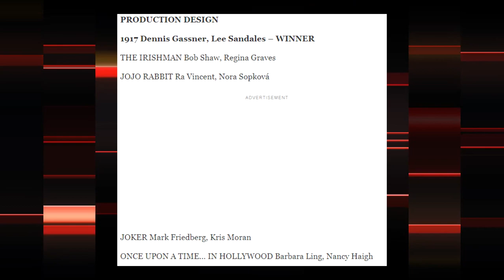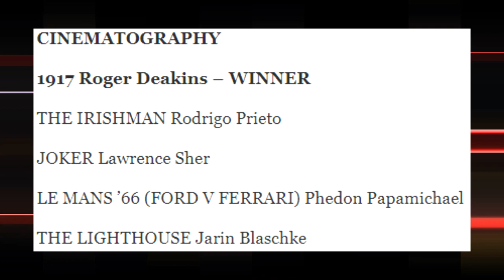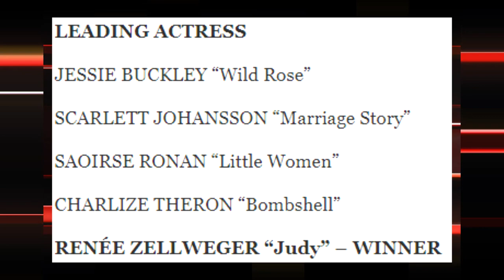BAFTA Awards 2020 Winners - Joker, 1917, Parasite & More!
The BAFTA Awards 2020 have taken place and here is the Full Winners List that was announced. The BAFTA winners include Best Picture for 1917, Best Director for 1917, Best Actor for Joaquin Phoenix for Joker, Best Original Screenplay for Parasite and many more. Here is my reaction to the BAFTA Awards 2020 Winners. Let me know your reaction to the winners down below in the comments.